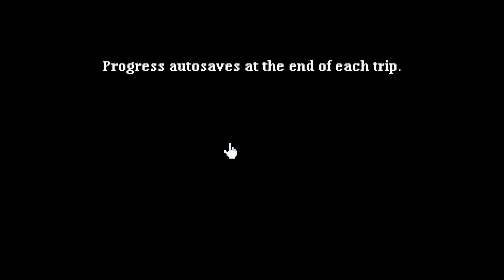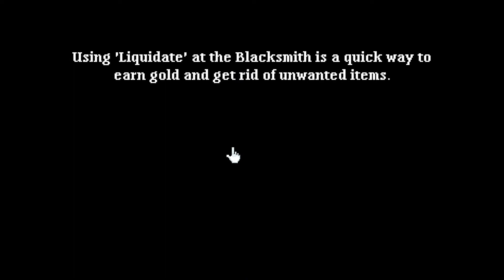Soda Dungeon 2 - 100% Achievements Journey - Ep 3 - First Portal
Follow me in my journey to 100% achievements in Soda Dungeon 2!

Ep 3 - We finish dimension 1, and learn about the prestige mechanics. We dwell a little bit into dimension 2.

-- TIMESTAMPS --

Introduction - 0:00
Over-farming session - 0:14
Question for you - 10:25
First Portal - 24:30
Conclusion - 35:22